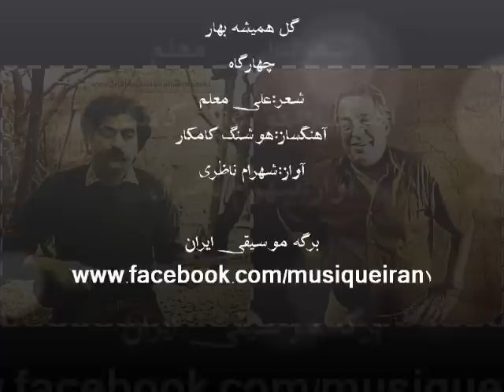گل همیشه بهار؛ هوشنگ کامکار و شهرام ناظری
گل همیشه بهار
چهارگاه
شعر:علی معلم
آهنگساز:هوشنگ کامکار
آواز:شهرام ناظری

باز آمد بهار، با چندين عذار
خرم شد چمن­ها، اي ياران برآييد
گل شد ني­سوار، بلبل بي­قرار
در دشت و دمن­ها، اي ياران کجاييد
اي حبيبان ما نوبهاران خوش است
جوشش چشمه­ها، ابر و باران خوش است
فصل گل در چمن، پيش سرو و سمن
ياد ياران خوش است، ياد باران خوش است
شور آزادگی را گر بهای جان بود
عشق و دلدادگی را هم بهای آن بود
جوشش گل نگر در چمن ريشه کن
بی­ستون شد جهان ناخن از تيشه کن
آری ای آدمی عاشقی پيشه کن
شور بلبل ببين در گل انديشه کن
به داغ عاشقان ببارای آسمان
چو کاروان روان سرشک همرهان
چنين ديده گريان
چه فارغی ای بهار که اندرين روزگار
شوری داری مشکين باری
به ماتم گلی نشسته بلبلی غمين
به داغ او تو اينچنين
چون سبکباران فارغ از ياران
ای بهار از خزان فارغ­اند عاشقان
گو خزانی ميا، گو بهاری ممان
عاشقان، عاشقان، نامتان جاودان
بازو بگشاييد به داد ياران
عالم خونين شد به داغ انسان
خيز و رها کن من و ما، در صف هنگامه درا
حيله دشمن بشکن، نغمه نصرت بسرا
ببين به داغ لاله در دشت و دمن
نگر به رقص سبزه در باغ و چمن
در غم ابنای وطن
الا تا گل از گل بدمد
غم ميهن از دل بدمد
زنده در ادوار و زمن
ياد شهيدان وطن
ای ديار خرم ما
در پناه لطف خدا
خيز به عز و عزم و وقار
ای گل هميشه بهار